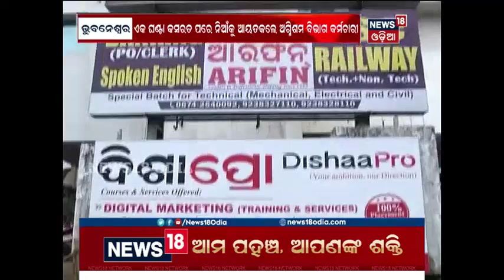Fire breaks out at Disha coaching center in Bhubaneswar | News18 Odia